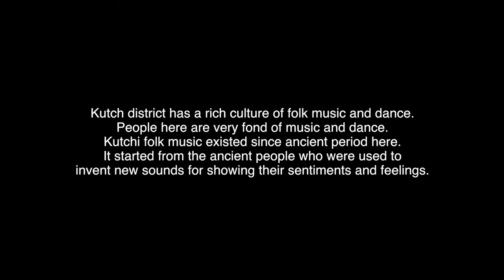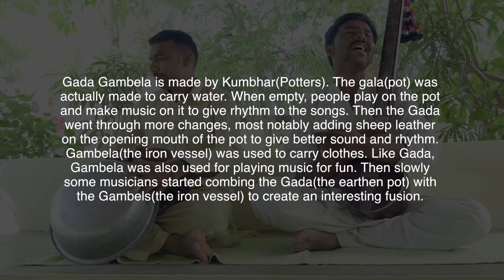Impressions of India Ep 01 | Kutch Folk Music and Instruments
Kutch district in Gujrat has a rich culture of folk music and dance. People here are very fond of music and Kutchi music Instruments. Kutchi folk music existed since ancient period here. Above is one such glimpse of a Kutchi folk music performance.

Artists : Kanji Narayan Bhai & Kanji Jayanti Bhai from Virani Moti Village of Nakathrana in Kutch, Gujrat

If you would like to hear full tracks please do let me know in comments and i will upload those as well.

Its also the place where i post most of my updates.